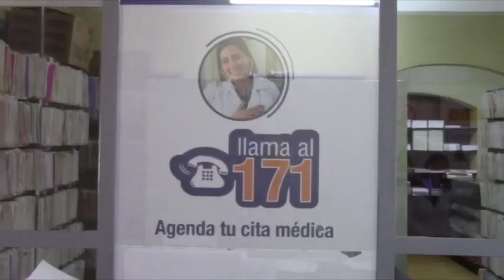Reabren el área de quirófano y sala de parto intercultural en hospital de Girón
En la mañana de este miércoles 19 de septiembre, en el auditorio del Hospital Aida León de Rodríguez Lara, se cumplió el acto formal de reapertura del quirófano y la sala de parto con pertinencia intercultural, contempladas como parte del Plan Médico Funcional, cuyo objetivo es de organizar el espacio físico y brindar mejor atención en la casa de salud gironense. Las autoridades del Ministerio de Salud elogiaron el trabajo en equipo que dan estos resultados, por su parte el vicealcalde Rodrigo Coronel se mostró complacido porque se está repotenciando el hospital, e hizo alusión a la preocupación ciudadana que existía hace dos años por una posible recategorización y pérdida de servicios.